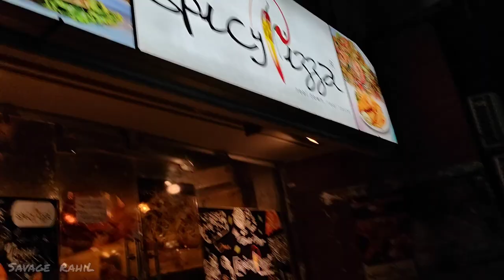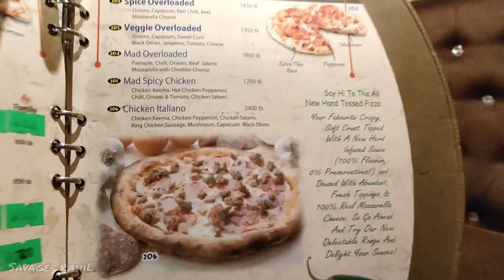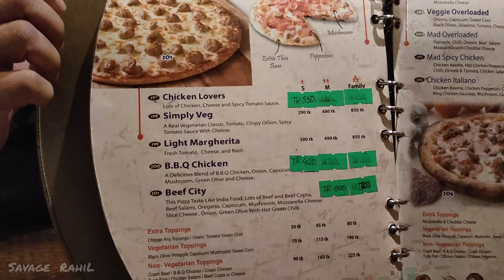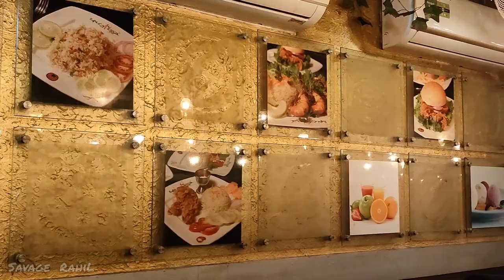Pizza Burg- এর বাপ! || Spicy Pizza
AssalamuWalaikum Viewers,

This is a pizza review video of Spicy Pizza Narayanganj. I've tried their Shortcut Pizza & BBQ Pizza recently & sharing my experience via this video. Hope, you guys will enjoy it. You guys will get their whole menu & all details of them in this video, Thank you!

For Casual or Formal Blazer you can also knock me personally on Facebook or Instagram.

I am giving below the location Link for your check out -
Spicy Pizza
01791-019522